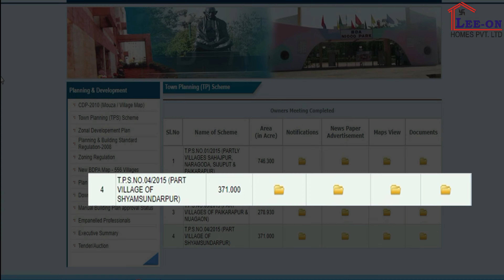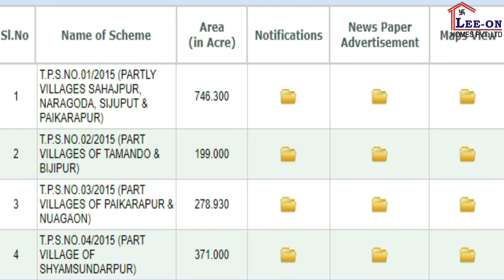BDA Town Planning Plot || Best Investment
In this video we have shared a Low Cost BDA Town Planning Plot Bhubaneswar.
Please go through the full video for location, dimension, specification and price etc.

* Property Verification
* Interior Work
* Structural Engineer